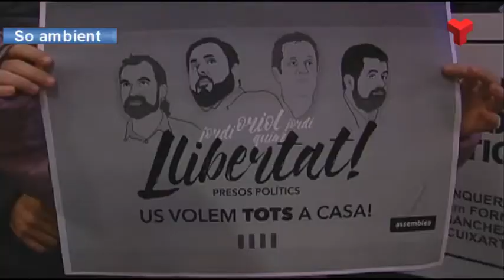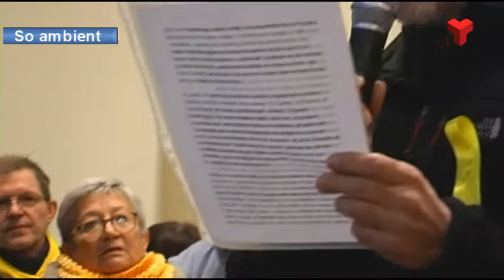Concentració per exigir la llibertat dels Jordis, Junqueras i Forn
Centenars de persones es van tornar a concentrar aquest dilluns, a les 8 del vespre, al Raval de Montserrat. Les entitats sobiranistes convocaven aquesta nova protesta davant dels ajuntaments catalans per mostrar un sentiment contradictori: l’alegria per l’alliberament de Josep Rull i els altres 5 consellers i la tristesa perquè 2 consellers més i els líders de l’ANC i l’Òmnium, els Jordis, encara estan a la presó.
L’acte va comptar amb música, lectures de textos i poesies i dos pilars silenciosos.